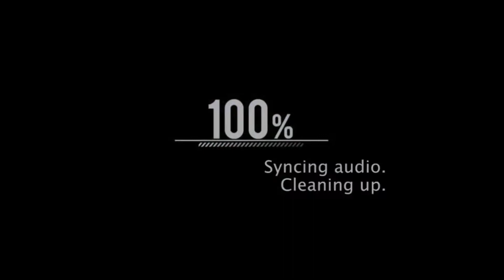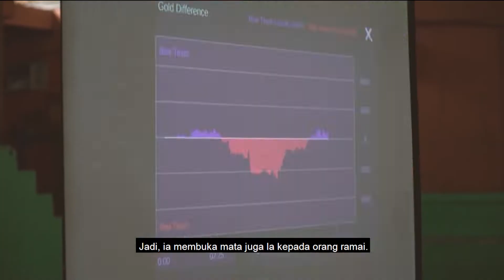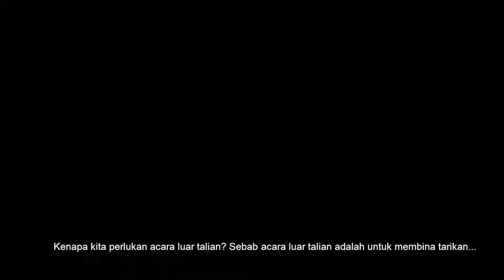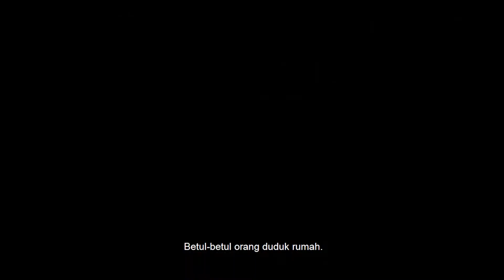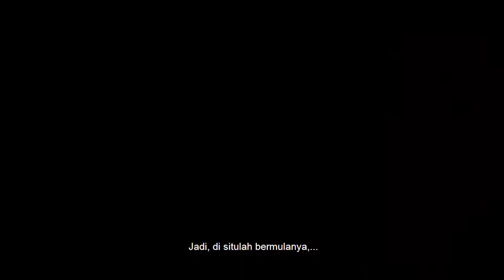Dokumentari E-Sukan (ESPORT) Di Malaysia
Sebuah Dokumentari bertajuk "E-Sukan (ESPORT) Di Malaysia" merupakan Projek Akhir Tahun (FYP) saya dalam Jurusan Ijazah Sarjana Muda Teknologi Media dengan Kepujian di Universiti Utara Malaysia.